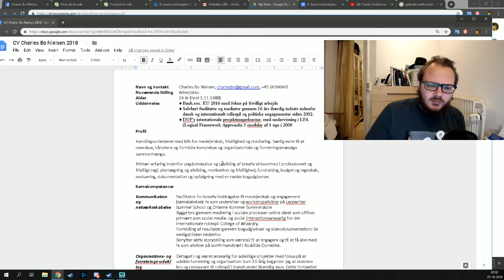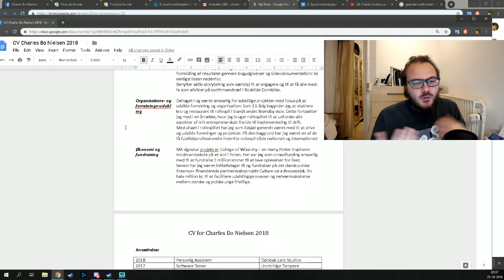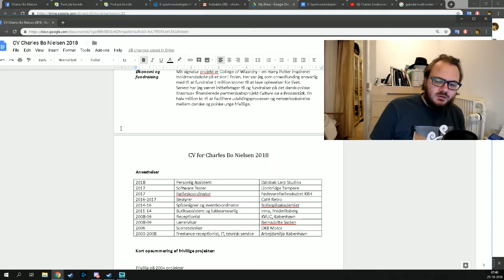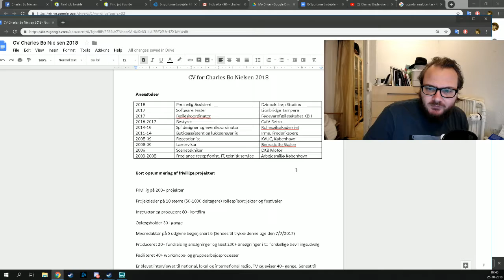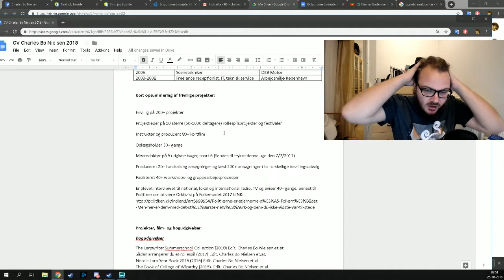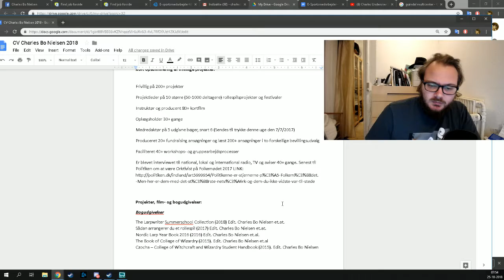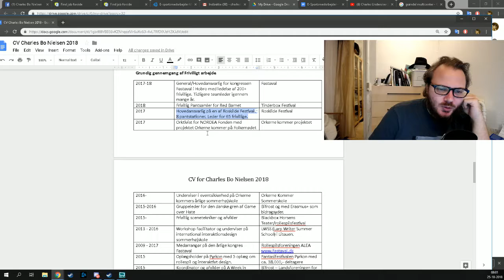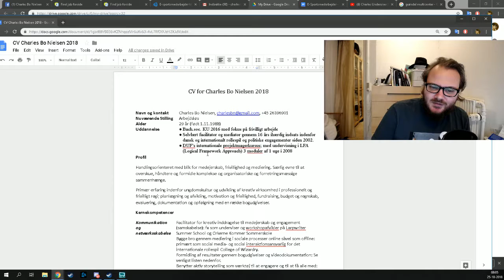Gennemgang af CV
Det var foreslået at jeg lavede en video præsentation af mit CV, så det har jeg nu gjort. Nu er det bare lige første forsøg med mit nuværende CV som arbejdsløs. Du er meget velkommen til at dele den med potentielle arbejdsgivere :)